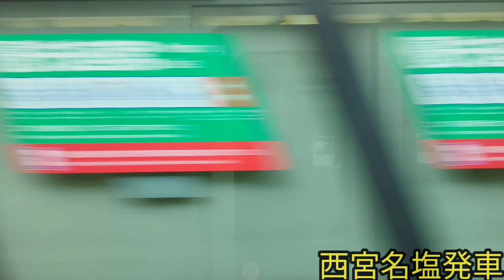【秘境駅を通過】丹波路快速 側面展望（宝塚～三田）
2023年　2月10日撮影
今回は丹波路快速に乗車してきました。
丹波路快速は基本的に朝夕を中心に大阪～篠山口・福知山の区間で運転されています。丹波路快速とはいうものの大阪～新三田は快速と同じ停車駅です。また福知山線内に通過駅があり、生瀬、武田尾、道場の3駅を通過します。武田尾は鉄道ファンにとっては有名で大阪からわずか30分で行ける秘境駅としても知られています。

0:00　宝塚駅　接近放送
1:25　宝塚　発車
3:13　生瀬
5:00　西宮名塩　停車
5:35　西宮名塩　発車
8:09　武田尾
11:13　道場
14:15　三田　到着